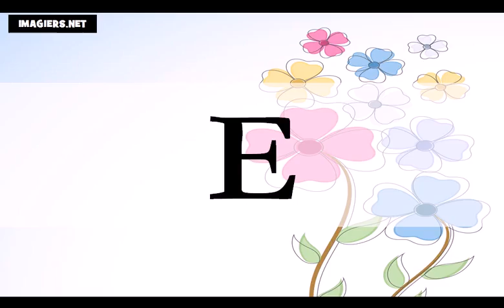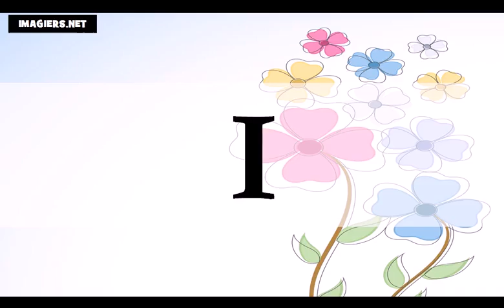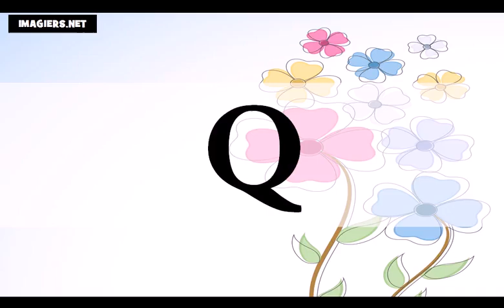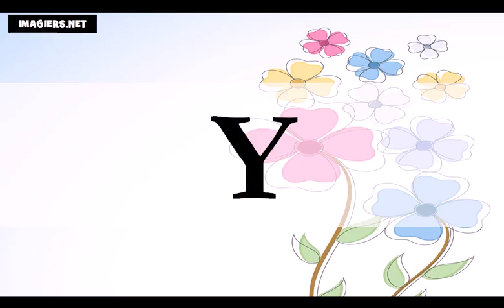Tanulj franciául = Az ábécé